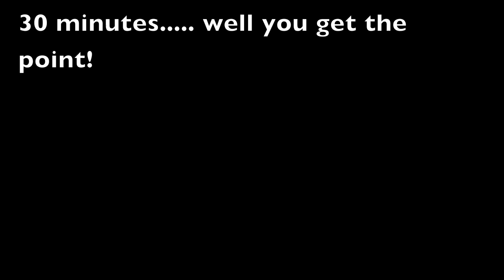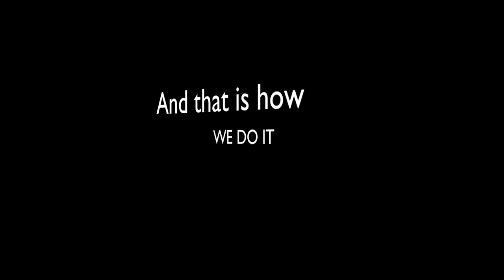wake boarding 101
eric, jordan, william, aaron and jake rip it up in a wake-boarding tutorial.